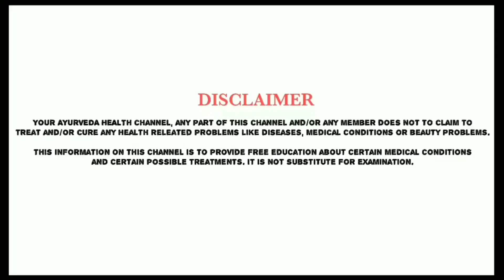सिर्फ 2 दिन में दाद खाज खुजली का नामोनिशान मिटा देगा ये नुस्खा//dad khaj Khujli ka ramban ilaj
भयंकर से भयंकर दाद,खाज खुजली की 2 दिनों में छुट्टी कर देगा//dad khaj Khujli Khujli ka ramban ilaj,

दाद/खाज/खुजली का बेजोड़ दवा/दाद और खाज ठीक करने का उपाय,दिनाय ठीक करने का उपायdad /khaj/khujali/dinay/dad khaj aur khujali ka ilaj/dinay ka ilaj/dad dur Karne ke upay